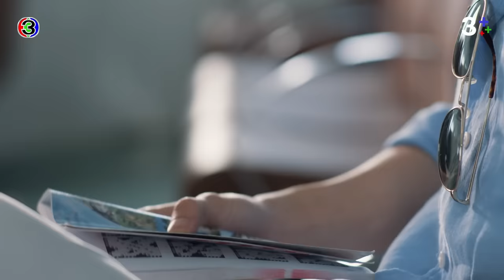FIN | ถ้าคุณไม่ได้รักคุณภูมิ แล้วคุณรักใคร | ดุจอัปสร EP.11 | 3Plus